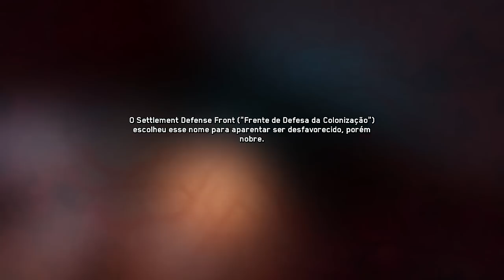CoD IW Campanha #14 | Robozinho chato!!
Abraços!!